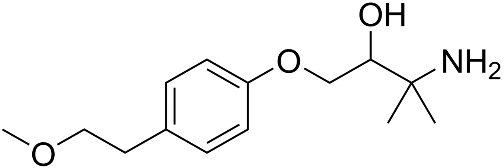Arnolol | Wikipedia audio article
This is an audio version of the Wikipedia Article:
Arnolol

SUMMARY
Arnolol is a beta blocker.